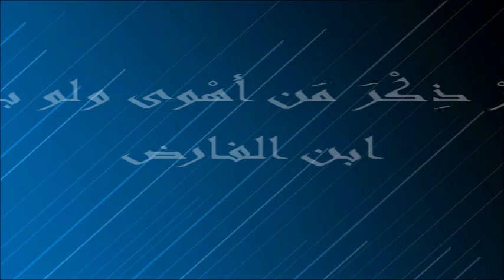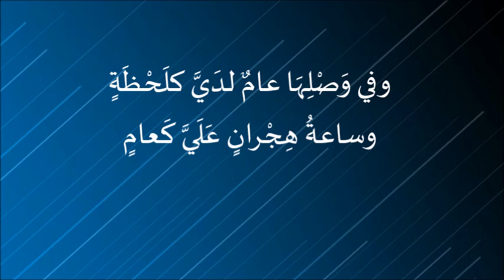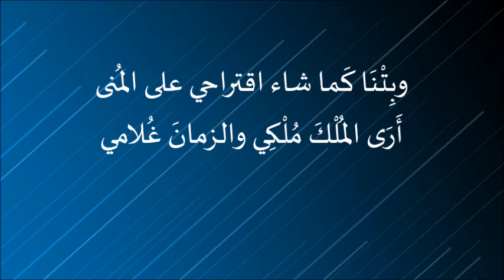أدِرْ ذِكْرَ مَن أهْوى ولو بمَلامِ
كلمات ابن الفارض
غناء فدوى المالكي
ألحان المبدع  د. ممدوح الجبالي